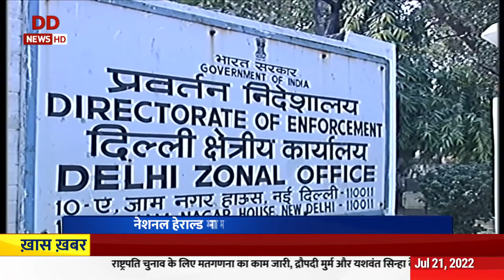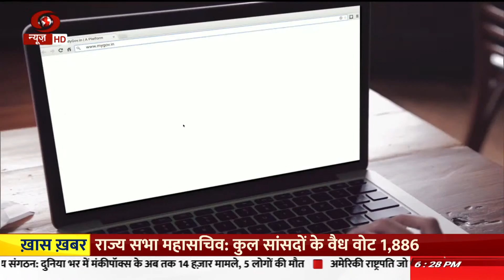विशेष कार्यक्रम: खबर पर नज़र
DD News 24x7 | Breakingnews and other live Updates | news in Hindi | Latest News